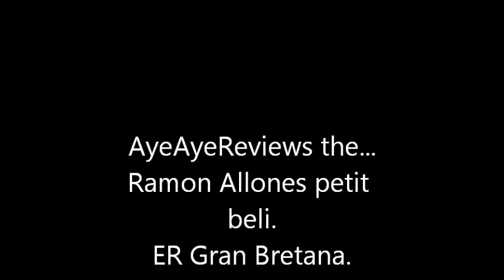Cuban Cigar Review No43 Ramon Allones Gran Bretana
Watch us with the recent ER Gran Bretana